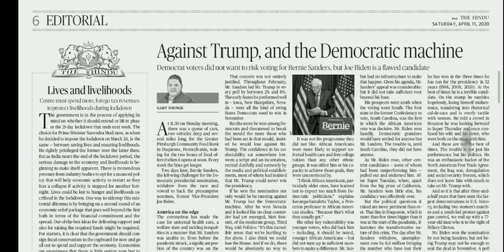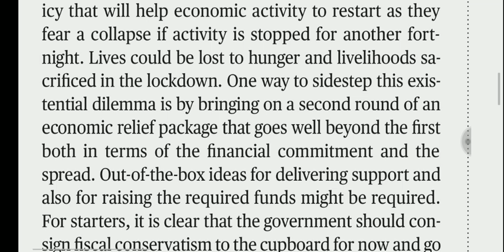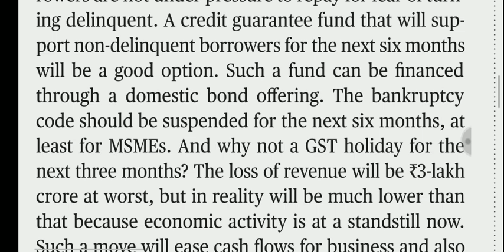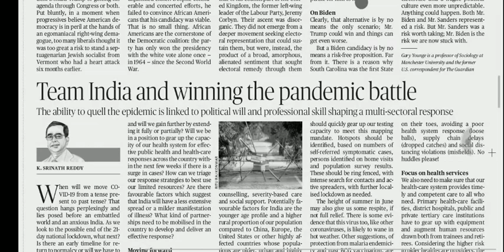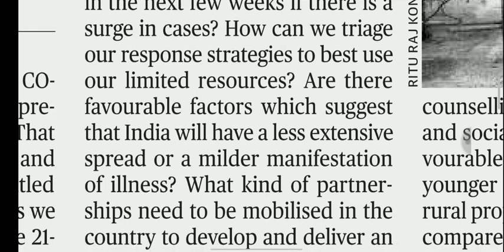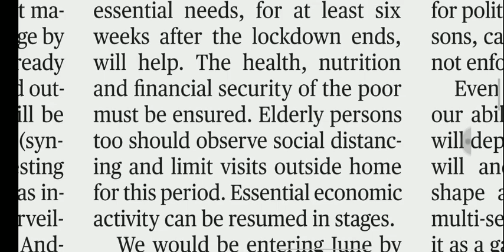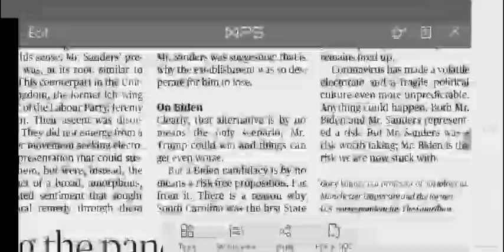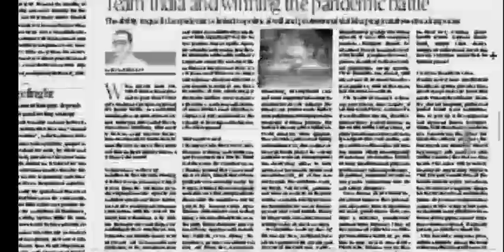11 April 2020 The Hindu Editorial Analysis | Editorials Simplified | Aayush Methi | Achieve IAS